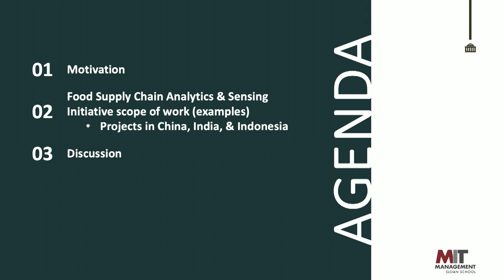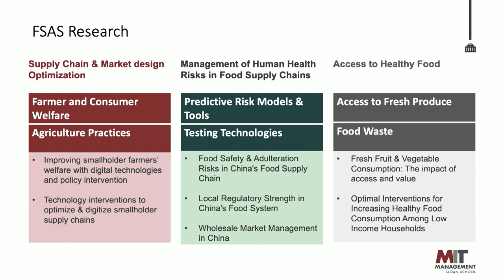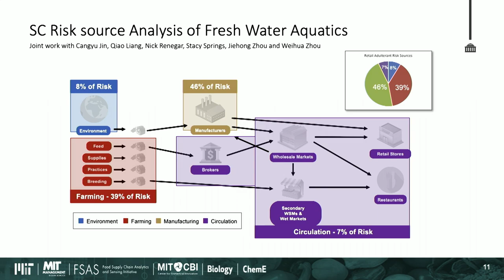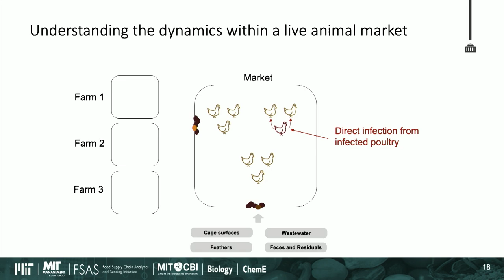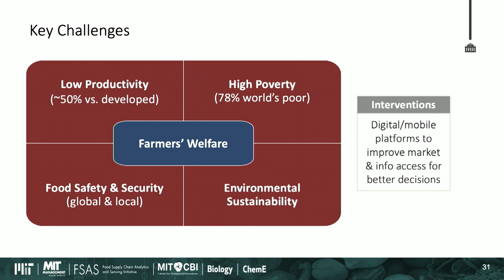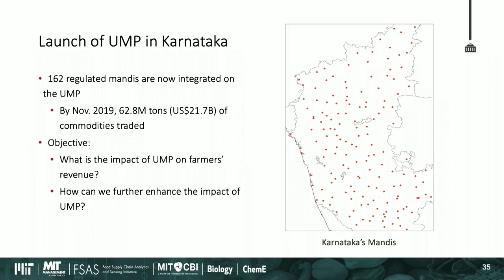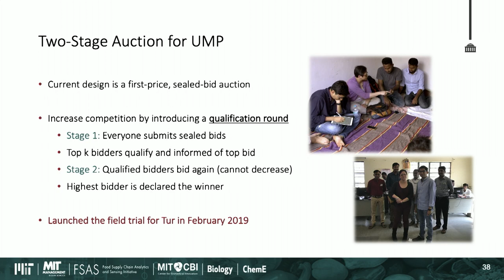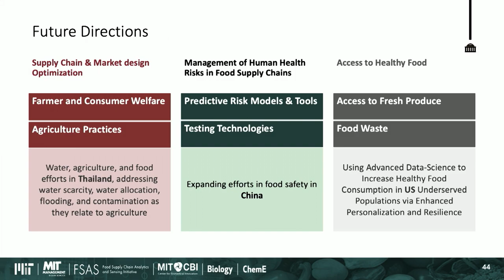Innovation of Agriculture and Food Systems through Supply Chain Analytics & Sensing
MIT Sloan Reunion 2023

RETSEF LEVI, J. Spencer Standish (1945) Professor of Management; Professor, Operations Management
Y. KAREN ZHENG, George M. Bunker Professor; Associate Professor, Operations Management

In this talk, Professors Levi and Zheng describe some of their research and outreach activities undertaken within the Food Supply Chain Analytics & Sensing (FSAS) Initiative. The initiative engages multiple faculty from different areas and disciplines across the institute, and has an international footprint. Learn more about their collaborative research conducted in China and India to improve health and welfare outcomes as related to the ag-food systems in these countries.